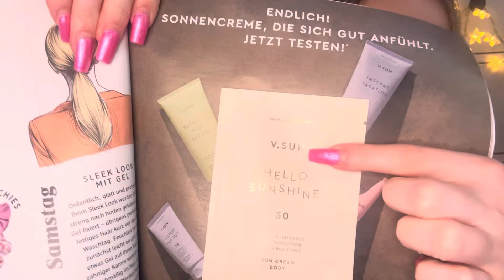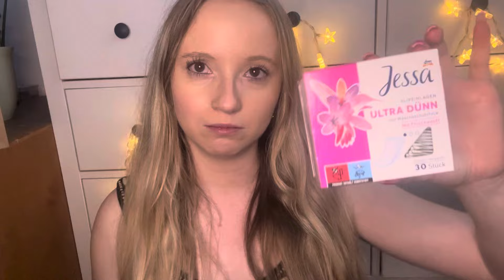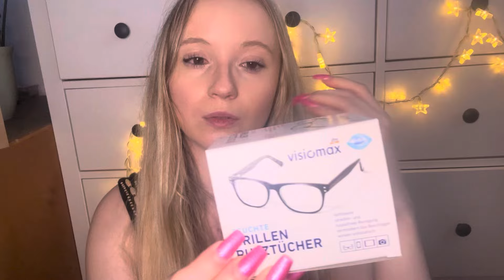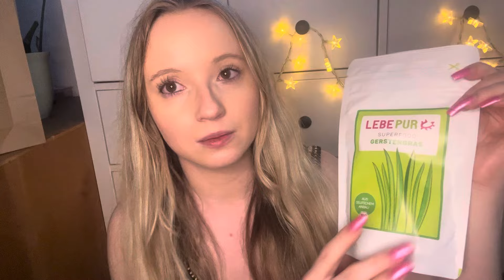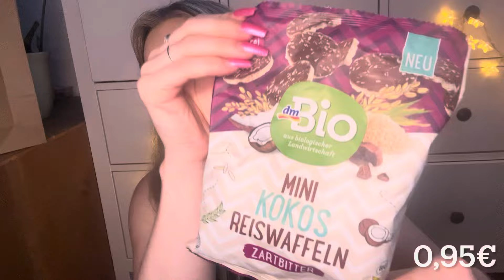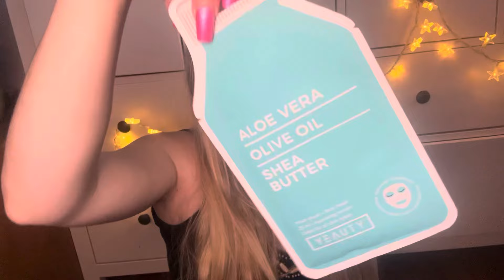XXL dm Haul 🧡🥥💆🏼‍♀️| Beauty, Gesundheit & mehr 🎬| SaragoesSahara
Ganz viel Spaß und Inspiration wünsche ich Euch ❣️